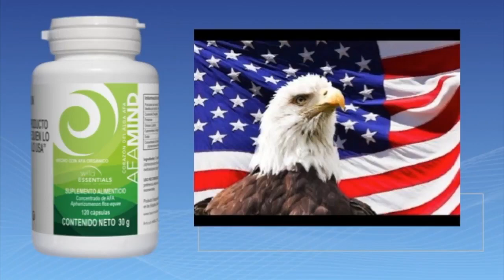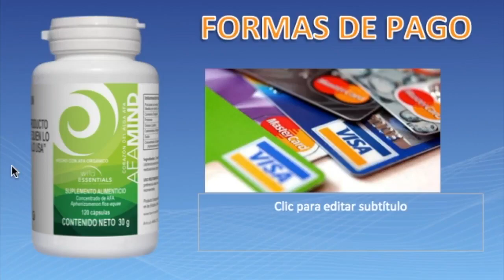afamind mind estados unidos buy product in usa